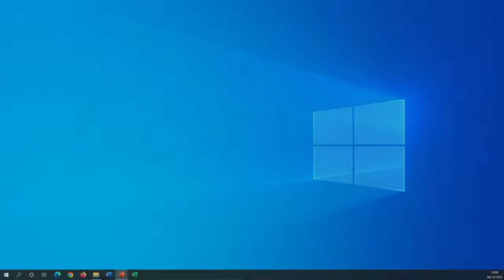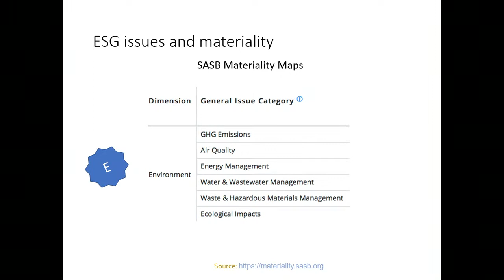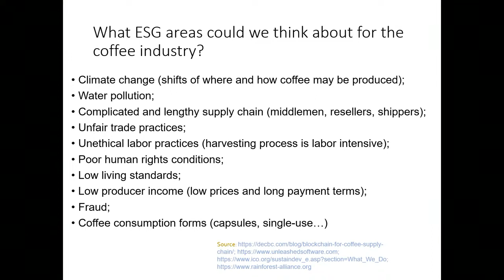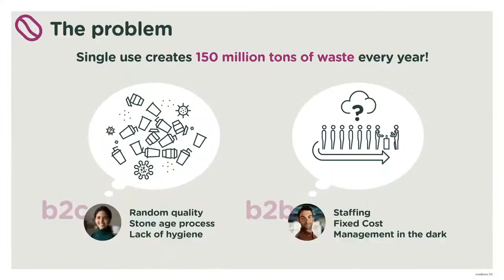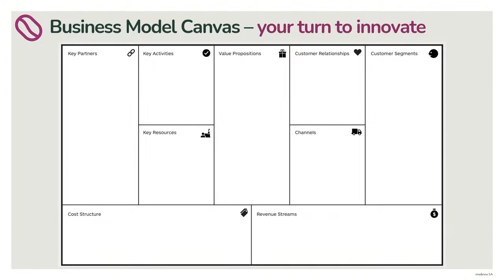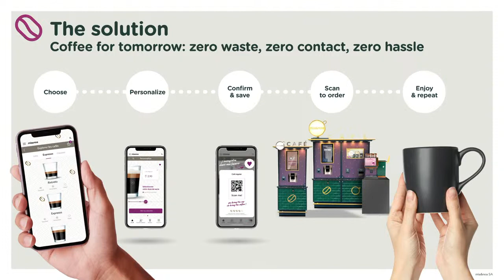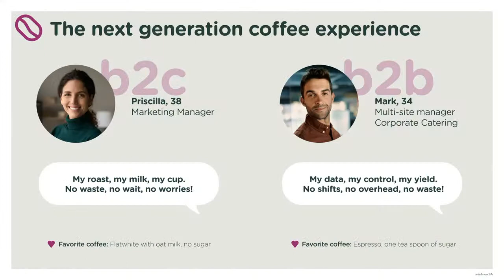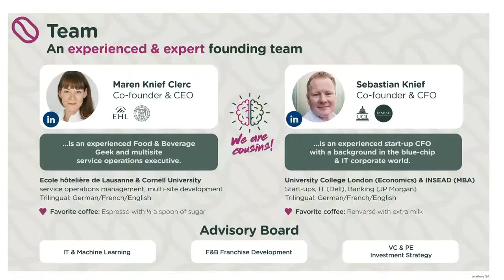Skin in the Impact Game: Building and Evaluating Sustainable Ventures - Building Bridges 2022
This highly interactive event will have four parts: 1. Presentation – an introduction to impact venture capital investment. 2. Pitches – social entrepreneurs will present concrete problems. 3. Workshop – groups will work on solution development or learn how to assess a startup. And 4. Interactive discussion – social entrepreneurs will present their innovative solutions to freshly-trained investors.